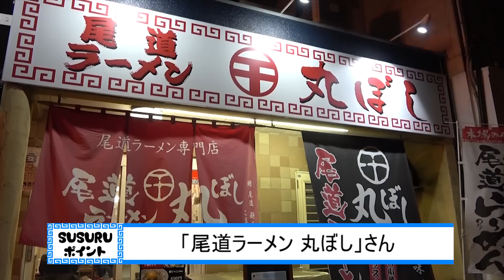食べ比べないとわからない『差』が、そこにはある をすする 尾道ラーメン丸ぼし 広島【飯テロ】 SUSURU TV.第1222回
尾道ラーメン丸ぼし
広島県尾道市土堂2-8-16

〒164-0001
東京都中野区中野3-42-2
SUSURU宛　まで！